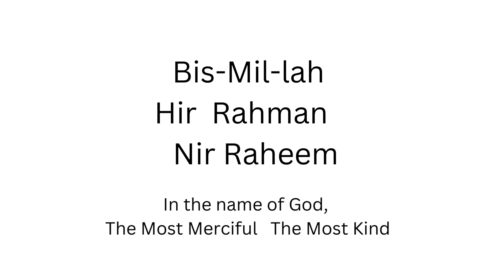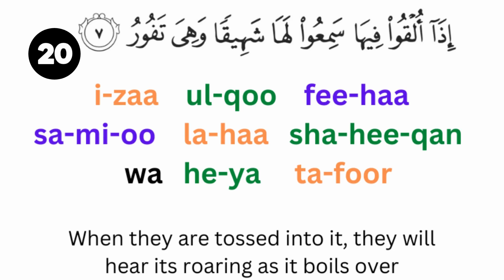Memorize Surah Mulk Ayah by Ayah- Ayah Seven Sudais repeated 20 times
Surah Mulk protects from the punishment in the grave, it will also intercede for you on the day of judgement.  Please see my video

This video repeats the Seventh ayah 20 times using recitation by Sheikh Sudais.